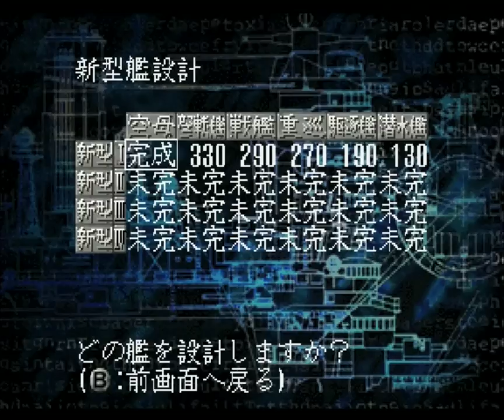▼米本土攻撃編 [提督の決断2 実況] 日本軍プレイ 太平洋戦争史#21 「超弩級戦艦、超大和型、天下無双を設計」〜アッツ島の米陸戦隊３師団を武蔵が薙ぎ払う〜